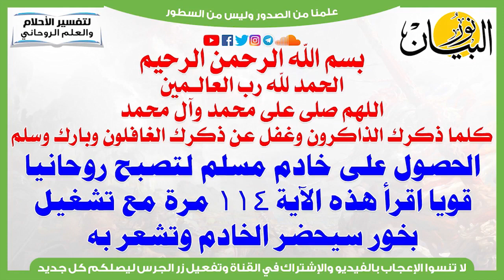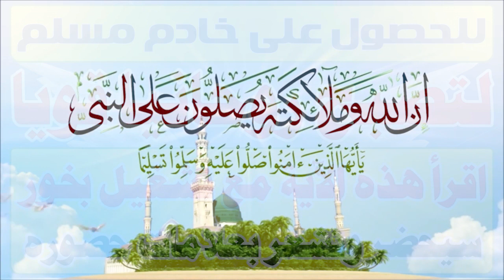إذا قرأت هذه الآية 114 مرة تحصل على خادم مسلم روحاني وتسمع صوته وترى اشاراته